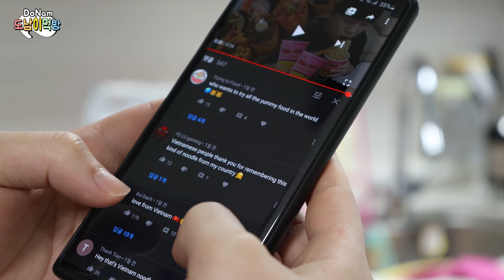청년다방 차돌떡볶이라니.. Beef brisket tteokbokki & Fried pepper ENG Cinema Mukbang DoNam 시네마먹방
청년다방은 역시 차돌떡볶이네요ㅠㅠㅋ

# 음성과 영어 자막에 내용이 다를 수 있습니다^^;;;
# 영상에 담긴 상황은 현실과 다를 수 있습니다^^;;;;

# The situation in the video can be different from the reality
# instargram ★ donami0521